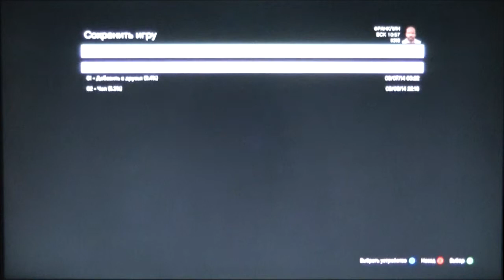GTA5 прохождение #10 / папараци и большая бойня.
Сегодня немного поговорим о плюсах и минусах популярности...